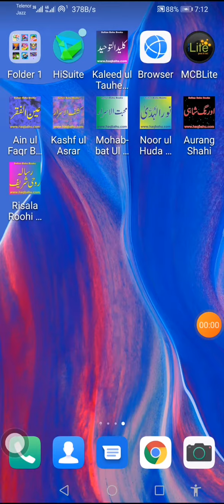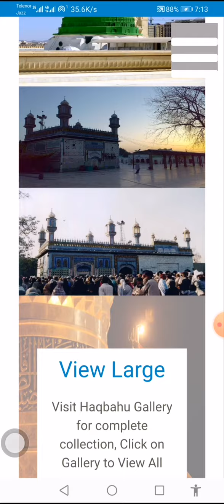Risala Roohi Sharif hazrat sultan bahoo books haq bahoo sakhi sultan bahoo tasaneef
risala roohi sharif english pdf
sultan bahoo urdu books pdf download
risala roohi sharif pdf download
risala roohi sharif audio
qasida roohi in urdu
qasida roohi in punjabi